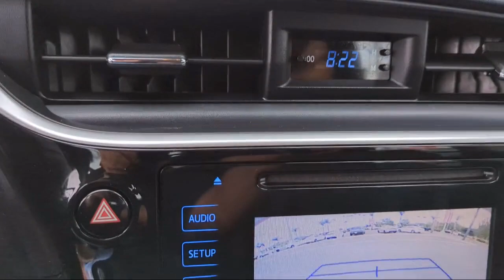2018 Toyota Corolla se San Diego El Cajon Chula Vista Mission Valley Santee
2018 Toyota Corolla se Stock Number: 916450A Vin:5YFBURHE6JP755291.